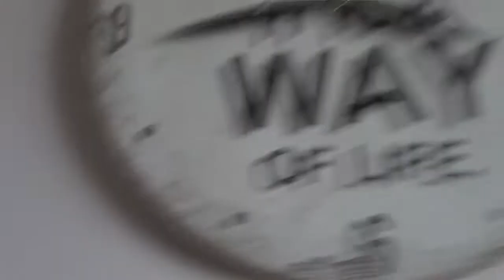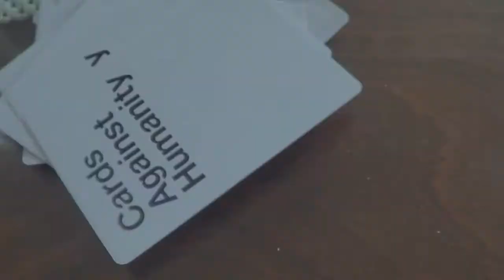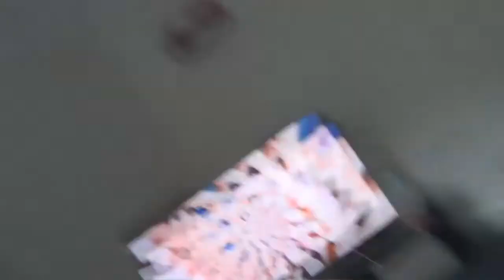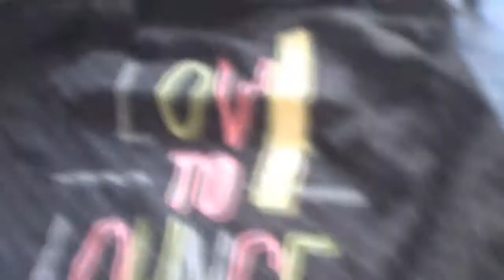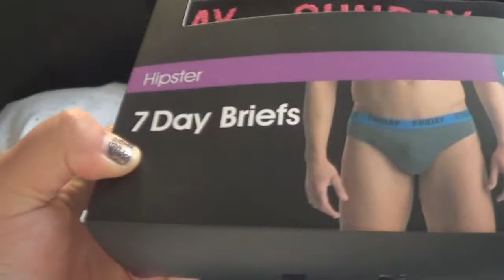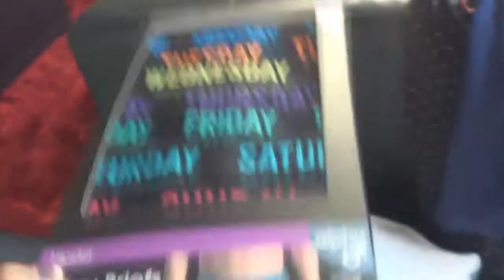VLOG | Travel Vlog | Waiheke Island!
Hey guys!

So this is a lil random. a vlog on a THURSDAY! I thought I better get this vlog up now before a whole heap of vlogmas videos come out.

Enjoy this little bonus video of me and my friends heading over to Waiheke Island for a Hens Weekend. Sucha good weekend! I love spending time with friends, especially when we are celebrating something really special.

Where we hired our E Bikes/Mountain Bikes (totally recommend getting e bikes for Waiheke Island)

Ngāmihi,

Leah x

Have you checked out our other social media sites?

.and now snapchat! @tinanadiy